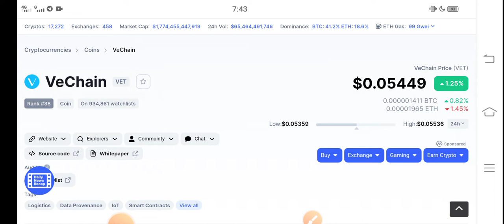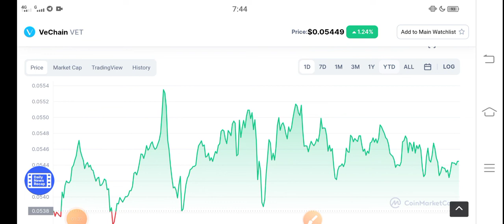Vet Latest News || Vechain Price prediction Updates! Vechain News Today